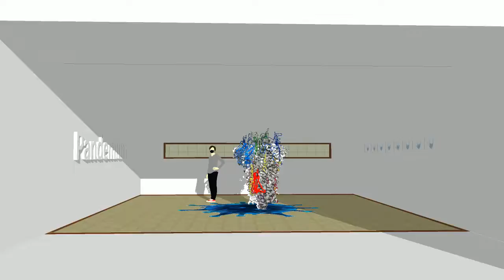PANDEMIUN (Retrato de un asesino)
Nos encontramos en medio de un momento sin momento, unas cosas han cobrado
nuevos significados y otras lo han perdido, un sin sentido de la vida corre por
muchas mentes en este año 2020, la configuración de una sociedad se ha
resquebrajado, aparecen nuevas luces, nuevos “dioses” y un nuevo idioma se habla,
así es como la era digital cobra fuerza haciéndonos quedar en casa proyectando
nuevos miedos sobre toda la población mundial.
Esta escultura-instalación “PANDEMIUN” propone una muestra en tercera
dimensión (la imagen de referencia ha sido tomada de un poderoso microscopio),
del tan nombrado y conocido virus, sars cov2, es una copia si se ve a lo lejos, de la
estructura molecular del mismo, sin embargo si se acercan, se ve que su
composición está hecha de marcas conocidas a nivel mundial, pedazos de
materiales reciclados, luces y objetos cotidianos que todos conocemos y
consumimos, entonces es ahí cuando salta la pregunta, ¿Quién es el verdadero
asesino? …. ¿Quién ha matado más seres humanos que un virus? Nosotros
mismos, obviamente, con el excesivo consumo de productos en el diario vivir,
azúcares, drogas y un sin número de químicos usados en todos los alimentos, a
esto se le agrega la manipulación genética utilizada en muchos animales y
vegetales para nuestro propio beneficio, claro, para tener este estilo de vida
“cómodo y próspero”, sin pensar en los cambios ambientales, mentales y sociales
que estos conllevan.
En esta muestra, me parece que el espejo es una parte necesaria de nuestra
reflexión, ya que la evolución y el progreso de la humanidad en su mayoría ha sido
positiva siempre que el ser consciente ha sido capaz de observarse así mismo.